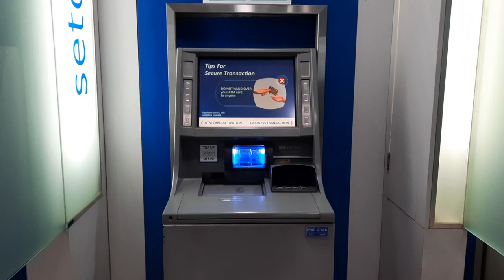KCU Blok A Z126 - MESIN ATM BCA